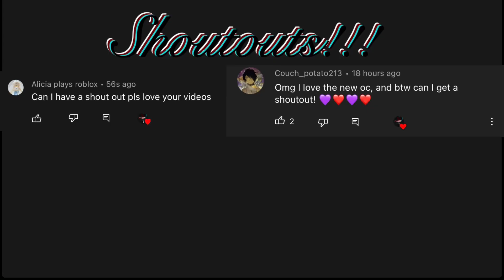What-? {} BNHA/MHA {} BKDK🧡💚 {} 15+ ish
Listen ad-free with YouTube Premium
Song
SIMP
Artist
Full Tac, Lil Mariko, Rico Nasty
SME (on behalf of Arista Records); BMI - Broadcast Music Inc., CMRRA, AMRA, MINT_BMG, Warner Chappell, Kobalt Music Publishing, and 6 Music Rights Societies